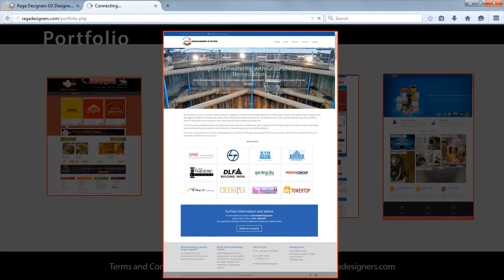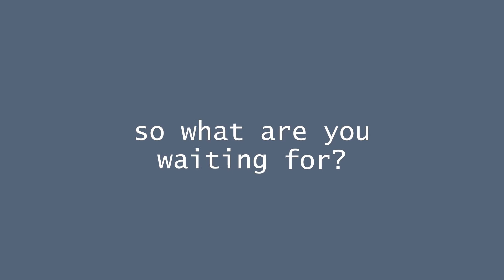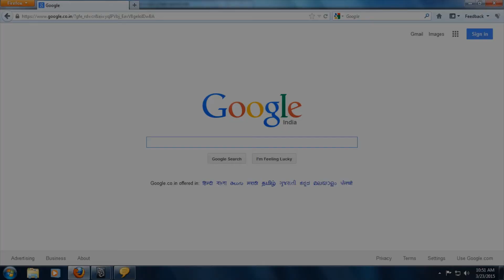Best Web Designing Company :web designers india, web designing, web designing india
Raga Designers: your preferred web designing in Kolathur.” Raga Designers is a well established Website Designing Company in Chennai, successfully entered in the global market few years back to conquer the local and global marketplace with its extra-ordinary strong presence on the World Wide Web. We have the most creative website designers to create a new design for your company using the latest website standards.